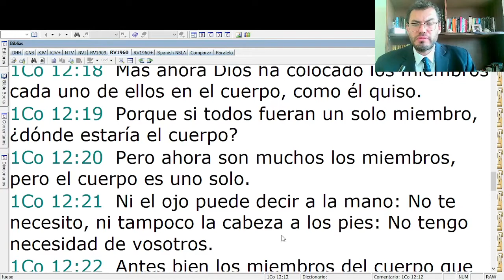Palabra de Esperanza - Devocional del 28 Mayo, 2022 - Alejandro Luna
Devocional Palabra de Esperanza de TorreFuerte correspondiente al 28 de mayo 2022
Alejandro Luna